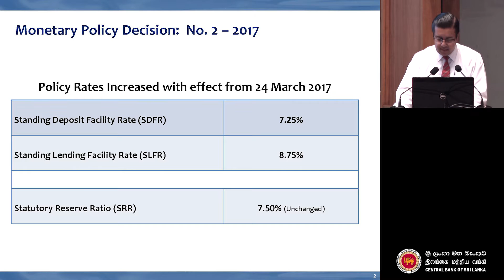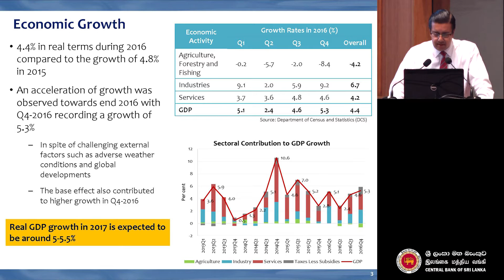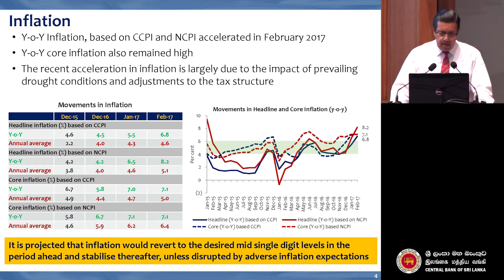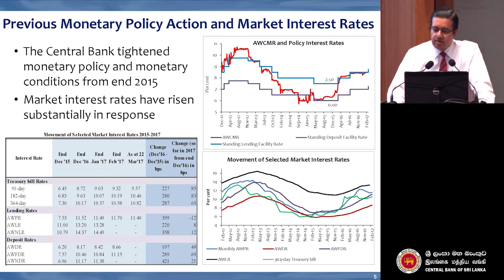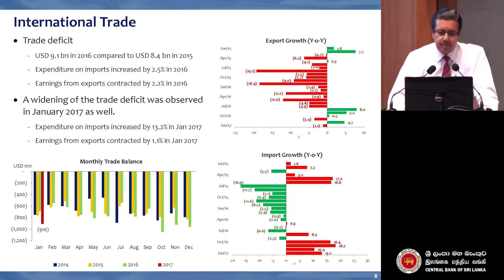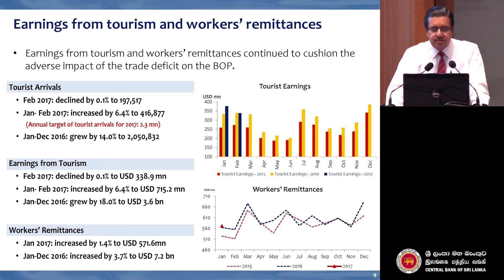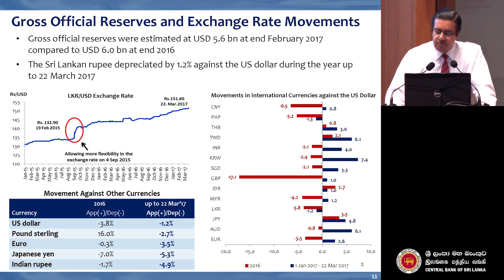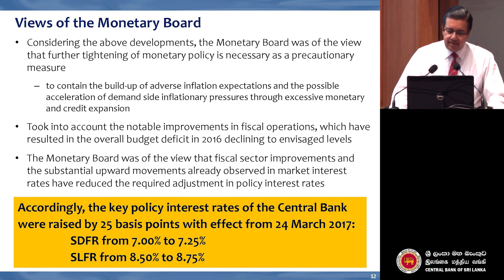Review of the Monetary Policy Stance - 24 03 2017